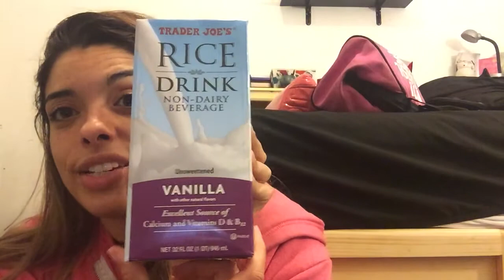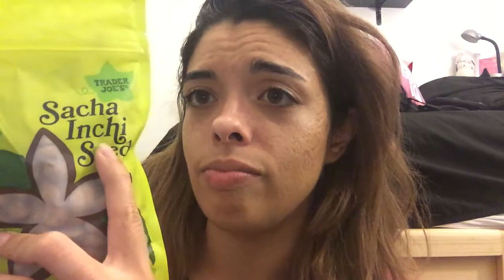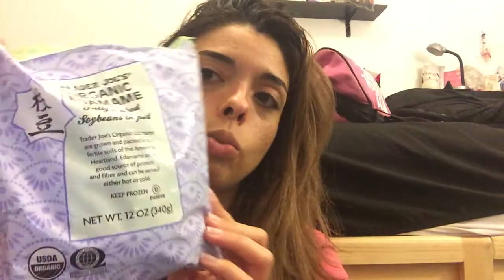HEALTHY AF TRADER JOE'S HAUL